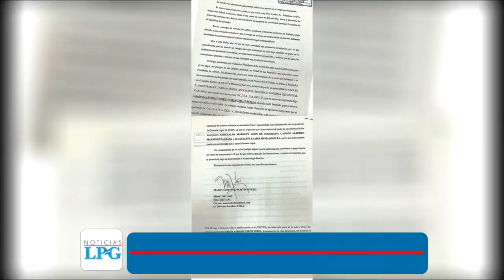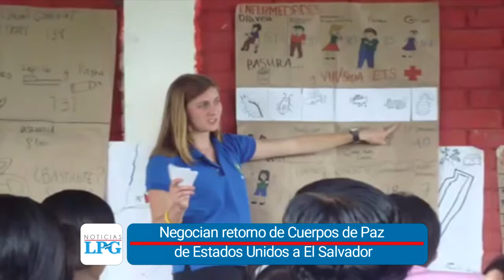Noticiero LPG 29 jul: MINSAL y FOSALUD encuentran $100 mil en equipo odontológico abandonado